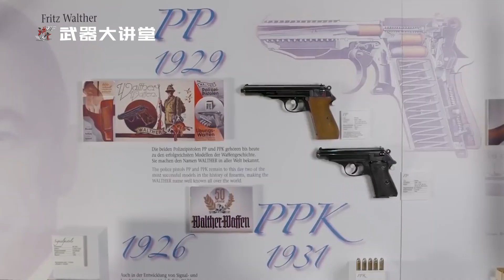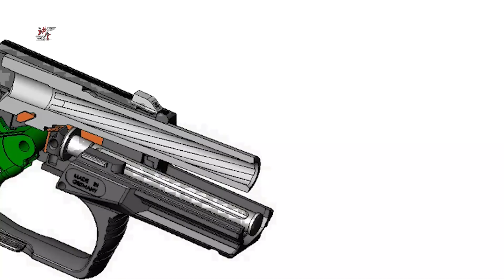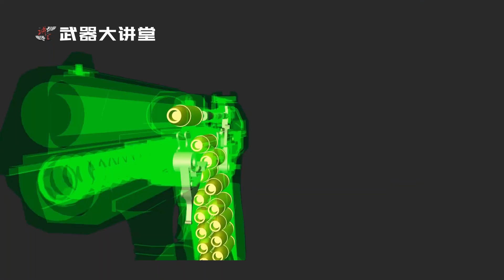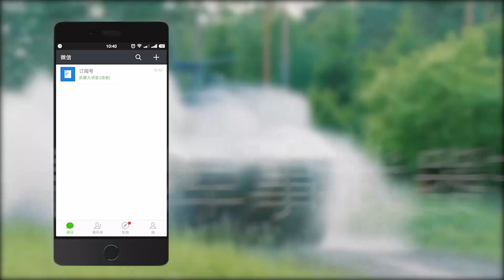讲堂534期 | 弹匣解脱扣设计在扳机护圈上的瓦尔特P99手枪【武器大讲堂】EPISODE #534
本期我们讲解：瓦尔特P99手枪

《武器大讲堂》每周更新
《武器排行榜2021》下半年更新
《武器百科2021》上半年更新（已完结）